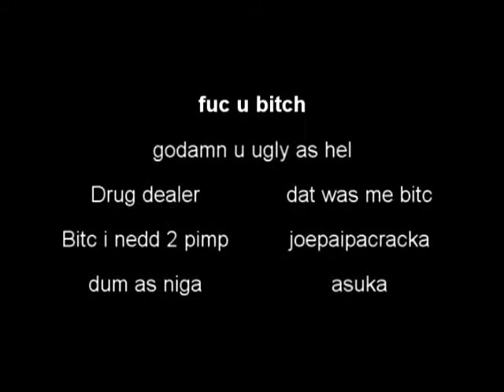TheTofuGod Chronicles: dis vid of me pwning plya h8rs on haelo 3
original title: dis vid of me pwning plya h8rs on haelo 3